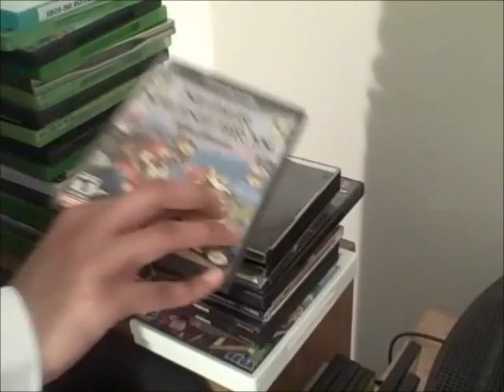GREAT SCENE - Nintendo Psycho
Parody of American Psycho's great scene
Credits:
Jim R. as Paul Allen
Jonathan Justin as Patrick Bateman
Chris Cameraman
Eric    Lighting/Audio

Patrick Bateman: Do you like gamecube?
Paul Allen: It's OK.
Patrick Bateman: N64's controller was a little too unwieldy for my tastes, but when Gamecube came out in '01, I think Nintendo really came into their own, graphically and aesthetically. The whole system has a sharp boxy feel and a new handle for added portability that really gives the games a big boost. Its's been compared to Xbox, but I think gamecube has a far more cutesy, whimsical sense of merriment.
Paul Allen: Hey Halberstram.
Patrick Bateman: Yes, Allen?
Paul Allen: Why are there DS games all over the place, d-do you play nintendogs  or something? (laughs)
Patrick Bateman: No, Allen.
Paul Allen: Is that a rain coat?
Patrick Bateman: Yes it is! In '01, Nintendo released this, melee, their most accomplished game. I think their most undisputed masterpiece is Super Smash.  A game so casual, most people probably don't learn the combos. But they should, because it's not just about the pleasures of beating up your friends, and the importance of smash attacks, it's also a personal statement about nintendo itself.
[raises axe above head]
Patrick Bateman: Hey Paul!
[he bashes Allen in the head with the bat, and blood splatters over him, and the bat sound from melee sounds]
Patrick Bateman: TRY GETTING A Preorder AT gamestop NOW YOU FUCKING STUPID BASTARD! YOU, FUCKING BASTARD!